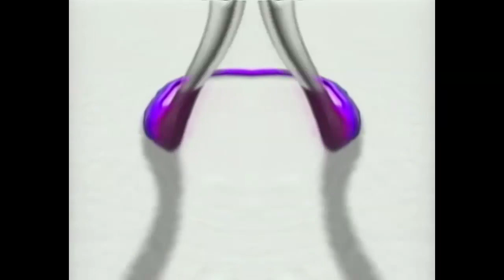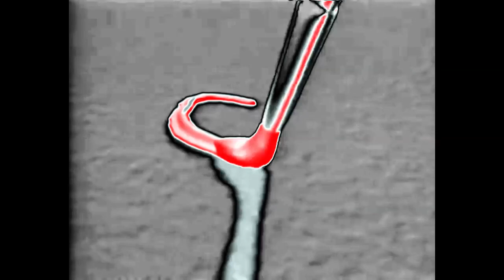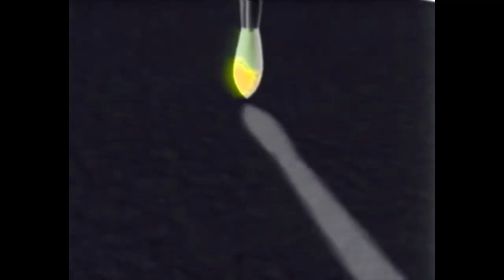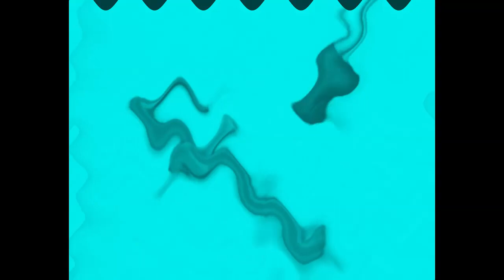(EXTREMELY LATE RQ) Family Home Entertainment Paintbrush Logo 1991 With 25 Random Effects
Requested By Alexantros Spanoudis Teh Object Thingy

List Of Effects:

0. Normal
1. Flanged Saw Effect 9.0
2. JSVE Major 3
3. Conga Busher
4. Swimming Effect
5. Weird Effect 1.0
6. G-Major 17
7. G-Major 6
8. Droplets
9. 22.0 DUH
10. House Of Cards
11. Flanged Pulse Effect 9.0
12. Ignis/Oobu Combo
13. Water Sounds
14. LemonYellowFlangedSawChorded
15. G-Major 16
16. Crying X
17. AzureModule
18. Electric Module 4.0
19. OrangePower
20. Ruined Elderly
21. Electric Water
22. Angry X
23. Videoup V1.7
24. Opposite Respond

25. Full Chord